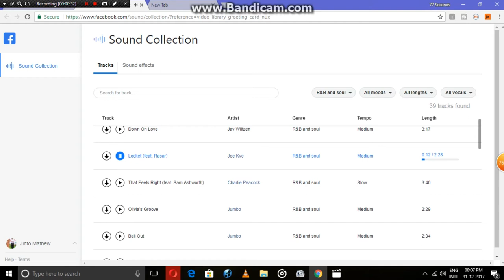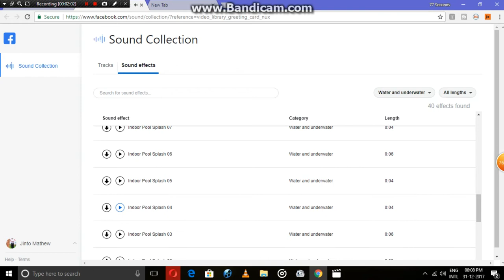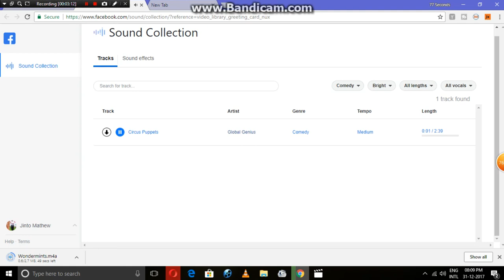new facebook Features 2018 | free copyrighted sound collection 2018 | Facebook audio library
facebook free audio  library | free copyrighted sound collection 2018